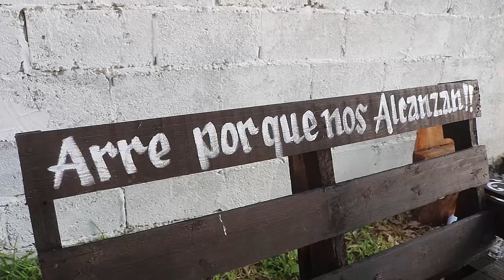3ER Parte Boda DEYSSY y RODRIGO Puerto Santa Geltrudis Cd Del Maíz San Luis Potosi